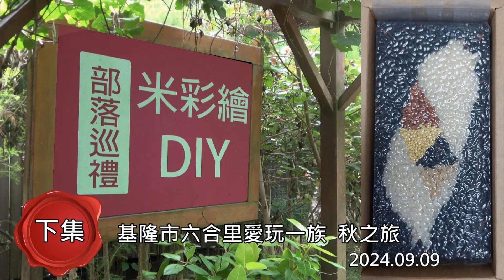織羅部落巡禮 米彩繪DIY (下集)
為了推廣部落農產，靈機一動開發出米彩繪，現在已經成為織羅部落的農產招牌。經過檢驗與計算的營養成分比例，用在地栽植的紅米、紫糯米、小米與白米、糙米，透過層層疊疊的有趣手法，讓織羅部落栽種出的米粒，拼出自己心中的美麗圖像。